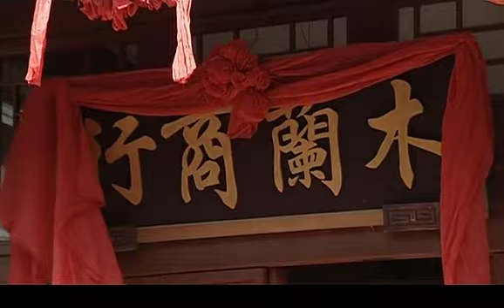【最新諜戰劇】諜海假面 第11集：王牌特工為破壞日本的驚天陰謀，偽裝成日本密使深入敵營，上演碟中諜